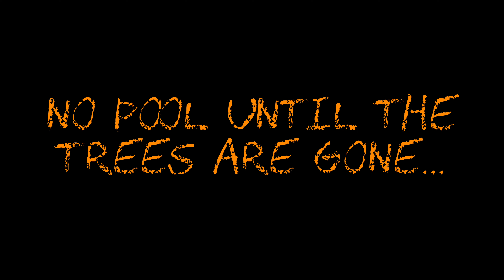#236 No Swimming Pool Until the Trees are Gone...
In this video the guys and I head back to a job we've been to a few times already to continue clearing more trees for the customers new pool. This time they need trees cut to provide space for stormwater runoff.

LED SOLAR SPOTLIGHTS

HEAVY DUTY CASTER WHEELS

VODA HEAT POWERED STOVE FAN

GALAFIRE MAGNETIC THERMOMETER

RUTLAND LIQUID STOVE POLISH

ACCUSHARP KNIFE & TOOL SHARPENER

LARGE EQUIPMENT FUNNEL

4’X20’ HEAVY DUTY IBC TOTE FIREWOOD TARP

FISKARS 8LB SPLITTING MAUL

STIHL 2 IN 1 EASY CHAINSAW SHARPENER

SNO-SEAL WATERPROOFING

KINCO 1938 GLOVES

GENERAL MOISTURE METER

FISKARS HOOKAROON

MINGO MARKER FIREWOOD MEASURING TOOL

3M WORKTUNES

Featured Equipment at the Dude Ranch:

- Kubota L3901
- Kubota ZG227 Zero Turn Mower

Protective Eyewear of Choice:

- Pit Viper Double Wide “Leonardo”